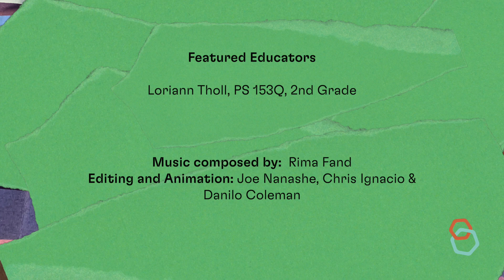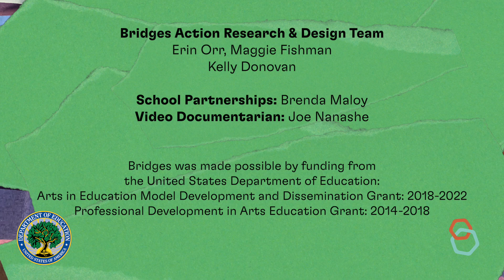Multisensory Literate Expression: Visual Storytelling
Second grade EnL teacher Lorainn Tholl learned to use visual storytelling to engage learners in understanding exploring & story even without an arts background.